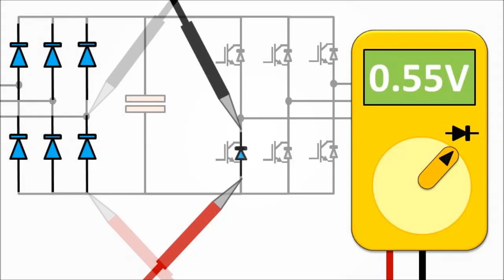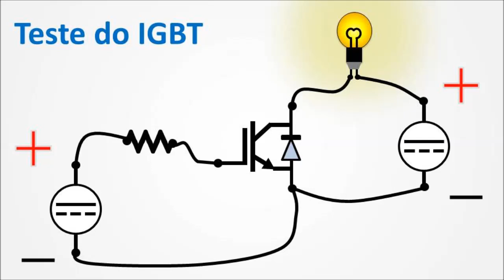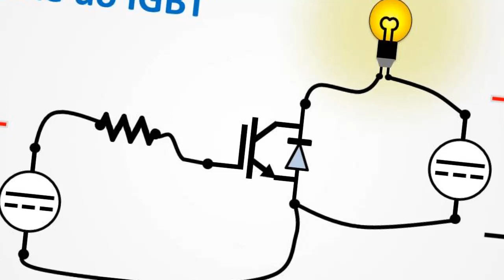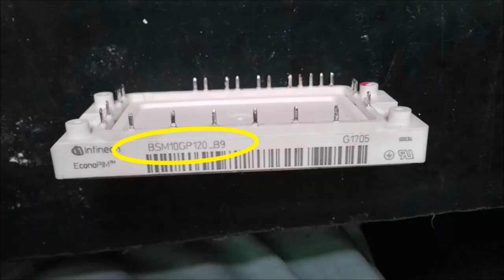Teste de Isolação e Disparo do IGBT (MANUTENÇÃO DE INVERSORES #05)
Reparo em Inversores de Frequência. Vídeo 05: Teste completo do IGBT.
Como testar o disparo e isolação do módulo IGBT de um Inversor de Frequência.